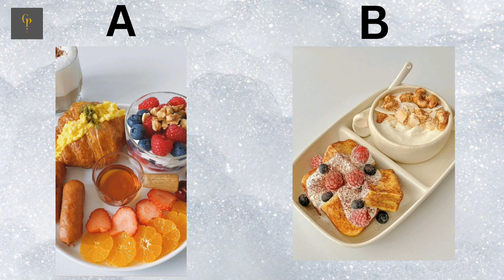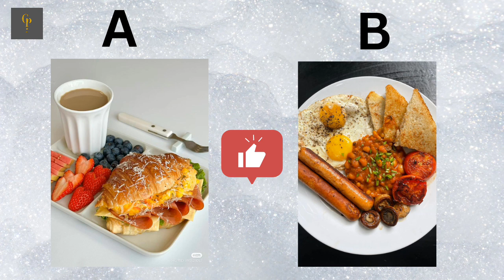A or B?? | Breakfast 5 | FOOD Edition